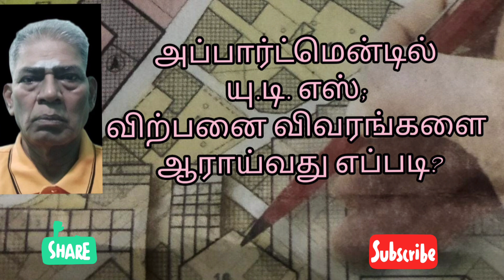அடுக்குமாடி யு.டி.எஸ்; விற்பனை விவரங்களை ஆராய்வது எப்படி!